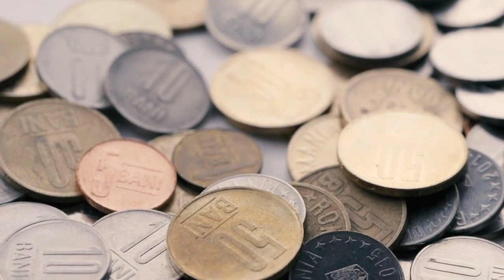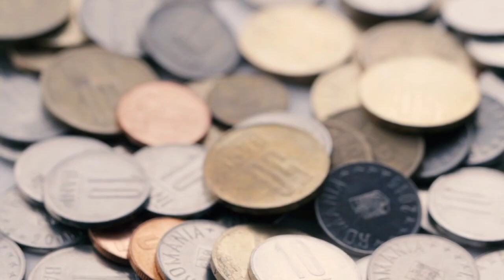Start This Business Your Area | Monthly 2,00,000/- Income | Business Ideas | Business Ideas Kannada